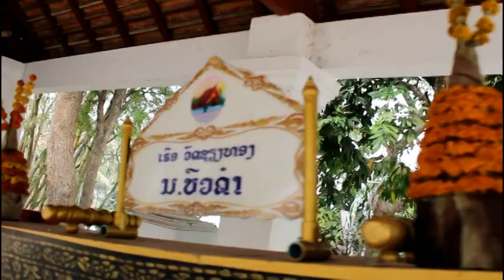Wat Xieng Thong Zoo Nkauj,Tub Thiab Nyab Vong Nkawv Tshoob Part 313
ncig saib wat